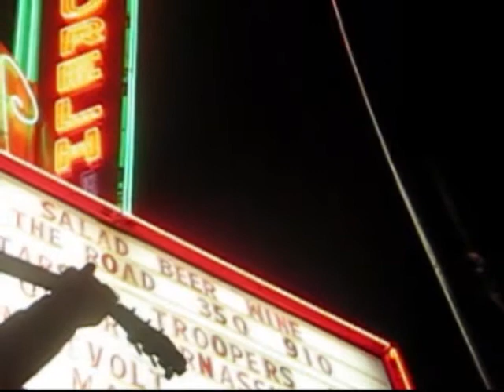"YouTube Blues: Across The Viral Universe" - Video Retrospective - Ty Walker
They call me Tynorman10 in the Netherlands
But don't know my name in the neighborhood

Yeah, I'm incognito at the grocery store
But big in Australia where I hit 24

Got a friend in Croatia who sings like an angel
Can't touch her talent no I'm not able

Talked with an Okie with a big blue guitar
She's got wide-eyed dreams that it'll take her far

I'm a mad uploader with a viral disease
Got a high-speed fever I just can't ease
Like a tweaker hooked on Twitter just a little bit worse
Less of a good thing, really more of a curse
Just click on my channel and take a spin
I'll be right here watching on the grid
On the YouTube grid, on the YouTube grid

When the sheets get cold and lonely, baby, it's OK
Cause I'm embedded on a site in Uruguay

Yeah I'm well connected on the world wide web

Click on my channel and take a spin

So c'mon, baby, won't you be my friend?
Don't have to meet it's the latest trend

Could you leave a rating before you go?
Cause if you like me I'd really like to know